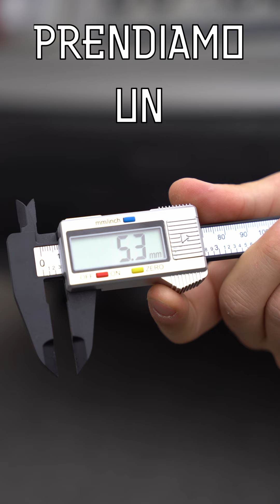Tutorial installazione TRX/108N Terminale Universale - Simoni Racing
Prima di acquistare il terminale è necessario verificare le misure:

- nicchia paraurti (ove presente)
- confronta il diametro di entrata del terminale Simoni Racing con il diametro d’uscita della marmitta originale dove andrà avvitato o saldato

Una volta ricevuto il terminale scelto basterà eseguire alcune piccole operazioni per un montaggio semplice e veloce:

- Allentare i bulloni senza farli uscire dalla filettatura in modo da allargare i cilindretti che serviranno a bloccare e fissare il terminale sulla marmitta originale.
- Pulire e sfregare con carta vetrata lo scarico originale in modo da eliminare tutta la ruggine e le impurità presenti.
- Inserire il nuovo terminale sul tubo di scarico della marmitta e stringere i bulloni per fissare il terminale oppure
- Si possono fissare anche utilizzando le staffe per marmitte ad U se si vuole continuare ad avere la possibilità di rimontare l' originale, altrimenti si possono saldare direttamente, dipende da che utilizzo si decide di fare.